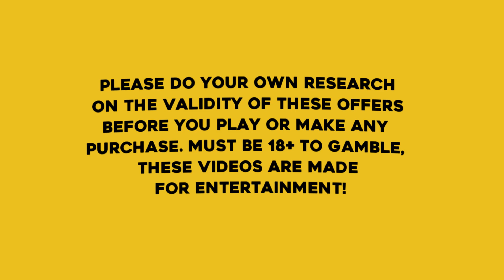I HIT MAX PINKS ON GEMS BONANZA AND IT PAID HUGE!! (Big Win)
Gems Bonanza paid a MASSIVE Max Pinks win during this base game session on the slot and this is how much profit i made!

In this video, I'm sharing my crazy luck spinning in Bonus buys on the Gems Bonanza slot! This game is definitely worth checking out if you're looking for a fun online slot to play!